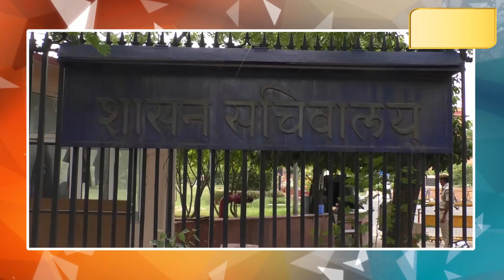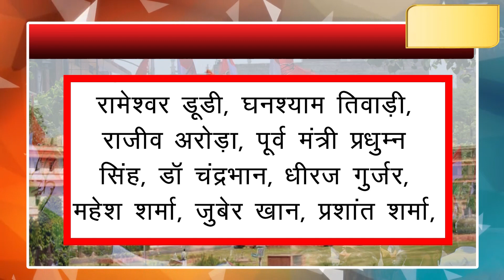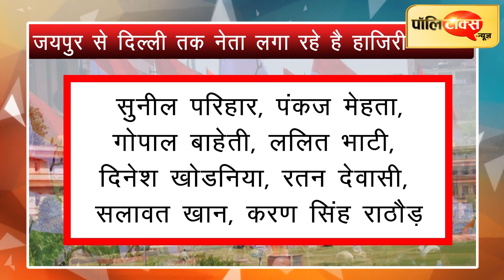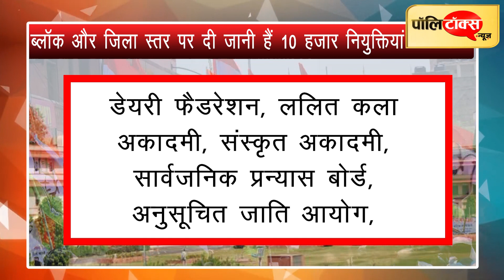नियुक्तियों के मद्देनजर नेताओं ने की जयपुर से दिल्ली तक हाजरी शुरू,आलाकमान से भी कर रहे है शिफारिश।